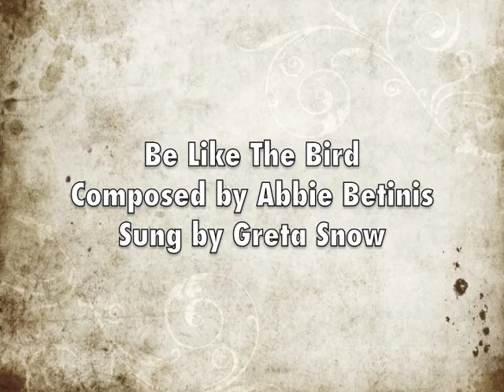Be Like The Bird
Belle Chanter sang this a year or two ago, I don't quite remember but I've always loved it so I thought I record it. Just me, times 5.